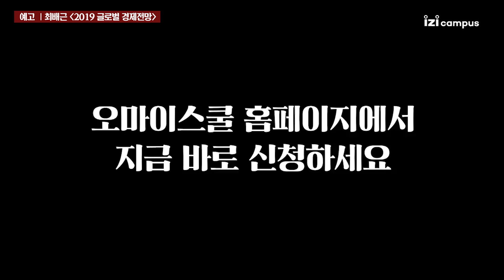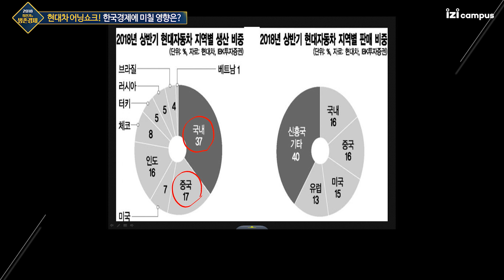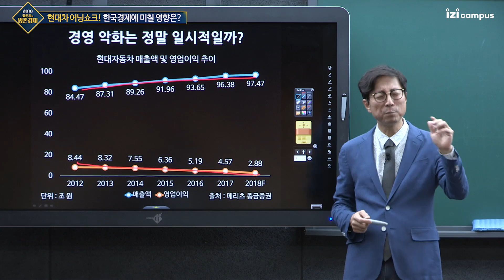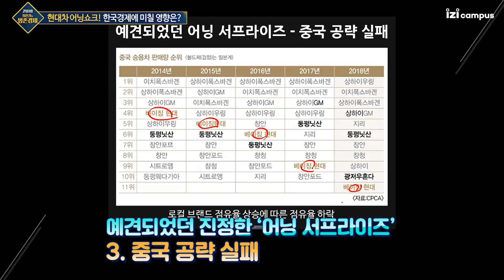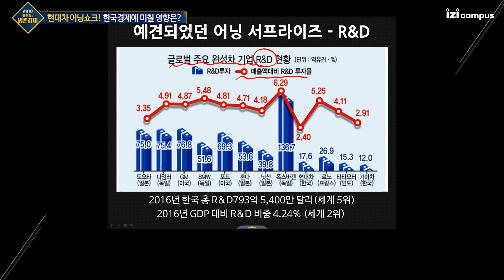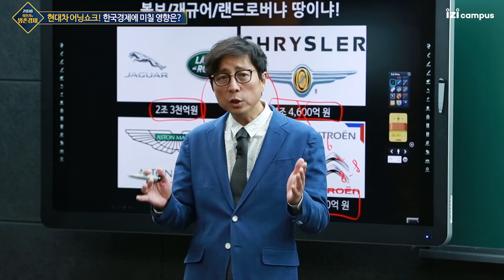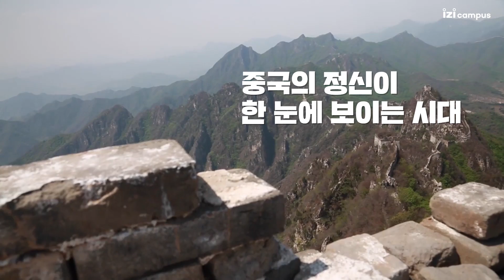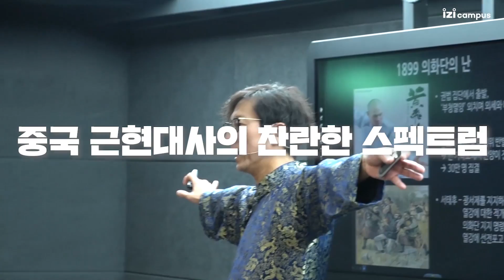2018 최진기의 생존경제 - [44] 현대차 어닝쇼크! 한국경제에 미칠 영향은?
오마이스쿨의 더 많은 가으이가 궁금하다면?